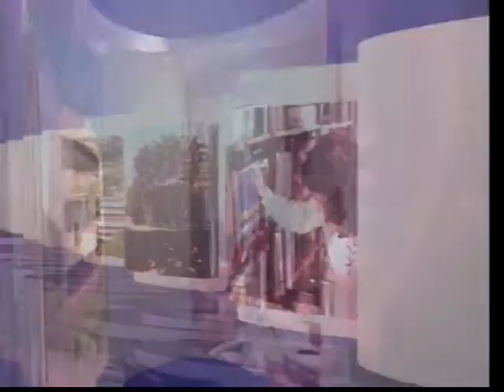UFSC Entrevista - José Hamilton Ribeiro (1 de 4)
Programa com o réporter da Rede Globo, José Hamilton Ribeiro. O jornalista fala sobre a carreira de mais de 50 anos de jornalismo, a imprensa brasileira, e o sucesso do Globo Rural.